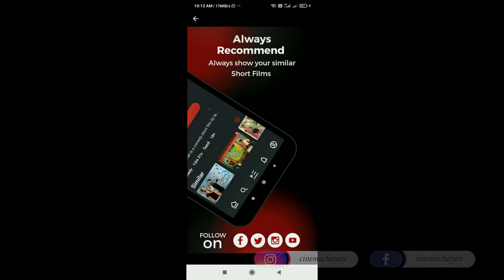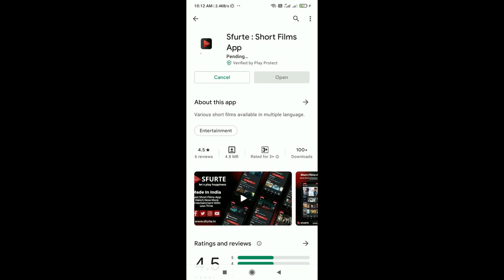Bhool Bhulaiyaa 2 Movie Malayalam Review | Karthik Aaryan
🔹Sfurte App Link - 1

About this episode:

We love to hear your views/opinions about our videos. Drop them in the comments below or use one of the social media handles given below. Also, we are open to collaborations. Send us a communication through email with your channel link and details.

Cinemachayan aims to bring you entertaining pieces from the world of cinema and entertainment. The core idea is that there is always something that can entertain us and enrich our lives simultaneously. We believe in building a community of people who live and breathe cinema.